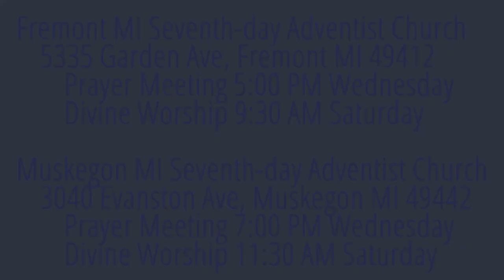The Weeping Prophet Jeremiah 7:8-15 Trust in Lying Words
How does God address hypocrisy?